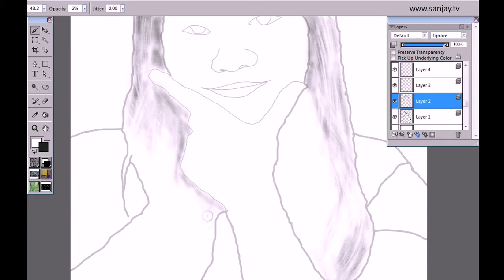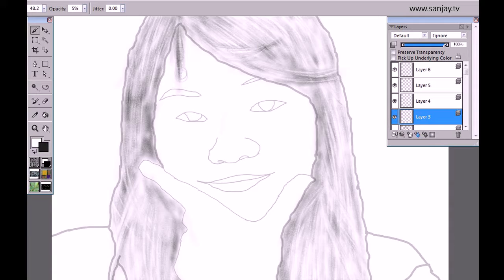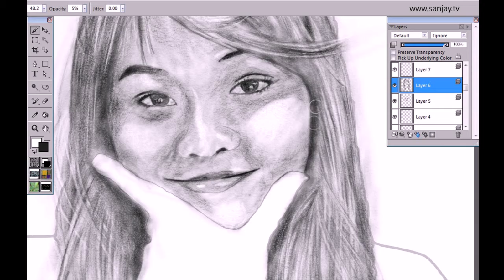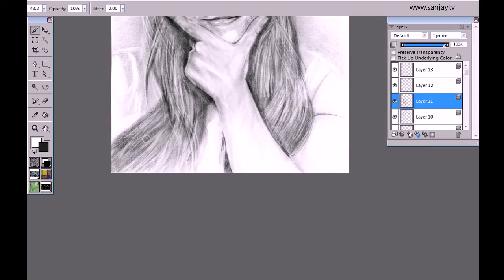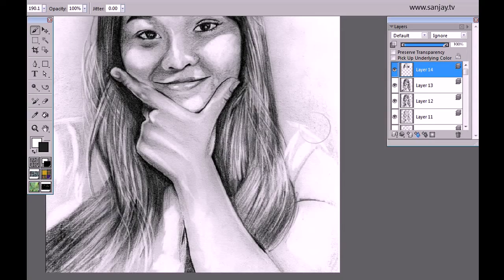Ruby Chung - Speed Painting (digital B&W pencil)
Software:
Corel Painter 11 (Drawing)
Corel PaintShop Photo Pro X3 (Intro & Credits)
Corel VideoStudio Pro X3 (Photo touch-ups)
Camtasia Studio 7 (On-Screen Recorder)
Xilisoft Video Converter Ultimate 6
(for File Conversions & Merging)
avi frate (decrease framerate)

Song:
DJ Tatana - Spring Breeze (Martin Roth Summerstyle Remix)